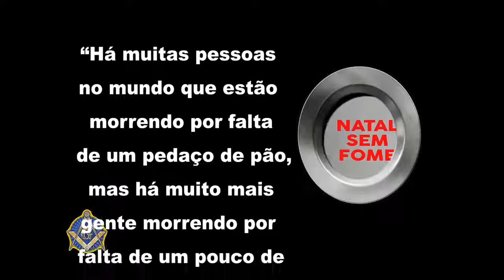Campanha Natal Sem Fome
A solidariedade é contagiante. A vontade de fazer o bem se espalha entre as pessoas com a proximidade do Natal. A alegria de doar amor, carinho, atenção e ajudar ao próximo se multiplica entre os familiares, amigos e colegas de trabalho. E a vontade de ajudar floresce.
Pensando em atender a comunidade carente para que tenham um natal mais feliz e de gratidão, as lojas maçônicas de Vitoria da Conquista, capitaneada pela Cavaleiros do Oriente lançou no último dia 19 de outubro a Campanha Natal Sem Fome,
Estaremos arrecadando doações de alimentos não perecíveis nas portas dos supermercados da cidade e em porta em porta nas casas. Você também poderá entregar a sua doação em qualquer loja maçônica da cidade.
 Contamos com toda a ajuda de todo a comunidade conquistense.